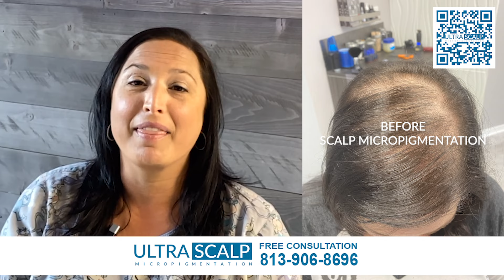Scalp MIcropigmentation Tampa- Adding the look of Density To Thinning Hair for Women.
GET THE LOOK OF MORE DENSITY

SCALP MICROPIGMENTATION (SMP) FOR WOMEN - Tampa Bay Florida
Scalp Micropigmentation, can be used to create the look of a full hairline, simulate more density, or camouflage a scar on the scalp.

The technique involves replicating hair follicles throughout the scalp. Care is taken to ensure the color matches the natural hair follicles to look 100% natural.

Scalp Micropigmentation can add density to thinning hair for Women.  This can literally take years off of someone’s appearance and help boost their confidence.

Scalp Micropigmentation blends with the natural dark follicles of your real hair that is left on the back of the head.  We replicate these follicles with a matching ink pigment & mimic the exact look. We restore the look of hair to its fullest potential and remove the appearance of hair loss, thinning hair, receded hairlines, hair transplant scars, bald spots, or alopecia.